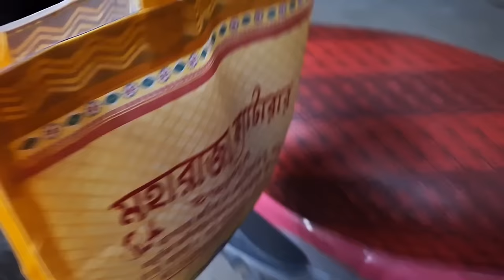তাতানের নাচের অনুষ্ঠানের জন্য শাড়ি 🥻গয়না 📿সব কেনা কমপ্লিট # Bangla Vlog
তাতানের নাচের অনুষ্ঠানের জন্য শাড়ি 🥻গয়না 📿সব কেনা কমপ্লিট